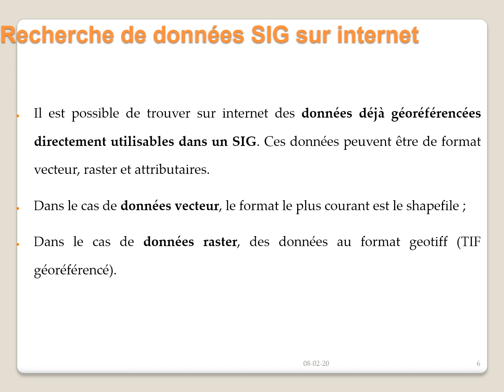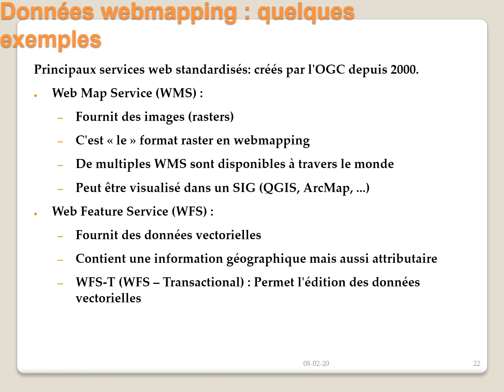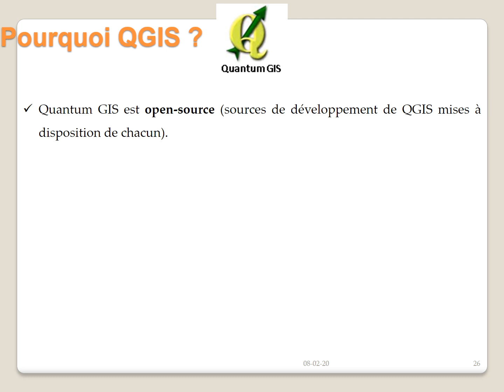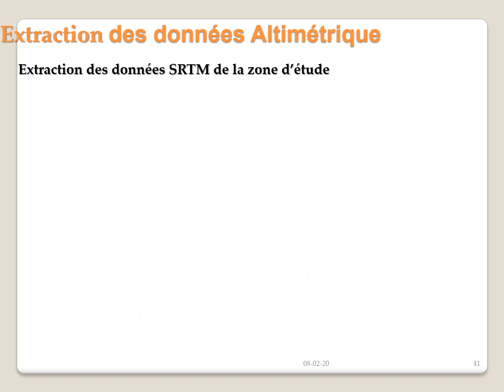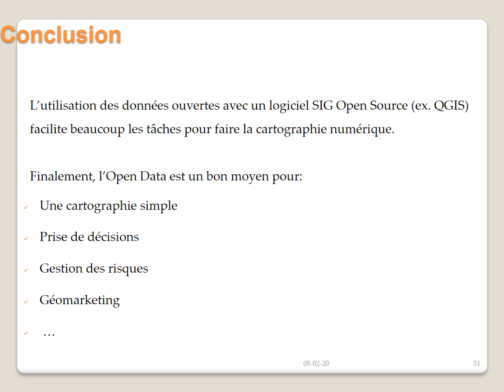Utilisation des données ouvertes (Open Data) dans la cartographie numérique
Présenté par:  MOUSSI  Abdelkader (Fondateur de GGS - GEOTECHNICAL & GEOMATICS SERVICES)
Premier congrès international I SEE GEOMATICS Cartographie et analyse spatiale des Indicateurs Socio-Economiques et Environnementaux (ISEE) pour le Développement Durable Local et Régional (DDLR) (2015).